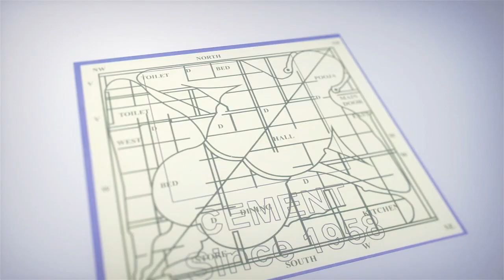కల్తీ ఆహారం గురించి భయంకరమైన నిజాలు..! Director Sriwass About Adulterated Food | iDream